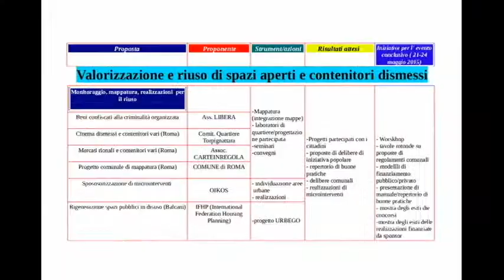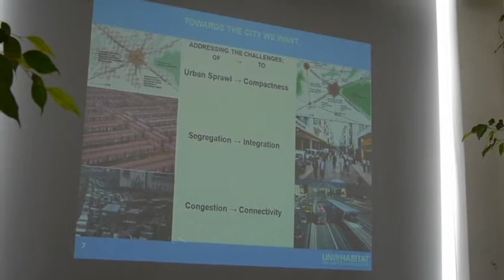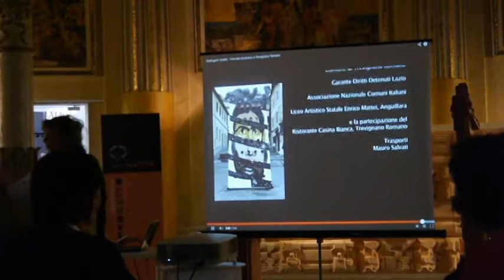workshop per il programma BISP2015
Il programma della BISP 2015 è frutto di un lavoro collettivo di diversi soggetti che rappresentano realtà organizzate. La Biennale dello spazio pubblico si configura non come un evento bensì come una piattaforma aperta a tutti i contributi.